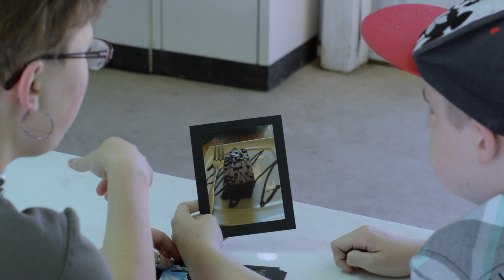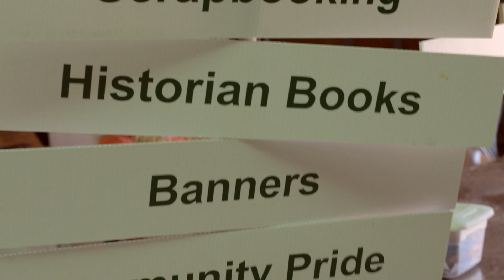What is a Minnesota 4-H Project?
Learn more about project based, experiential learning, and how participating in 4-H helps youth explore their passions and master skills!